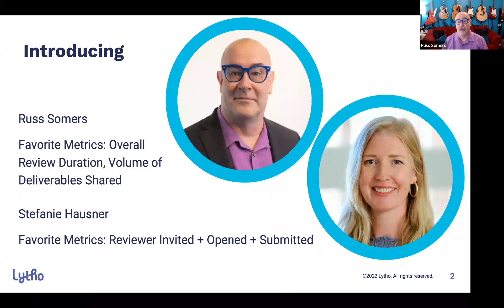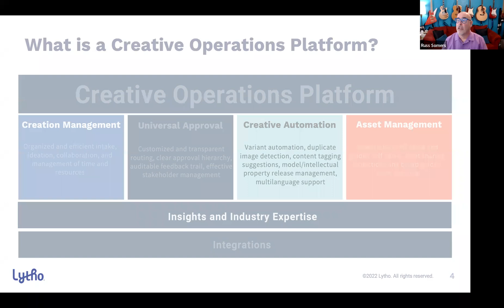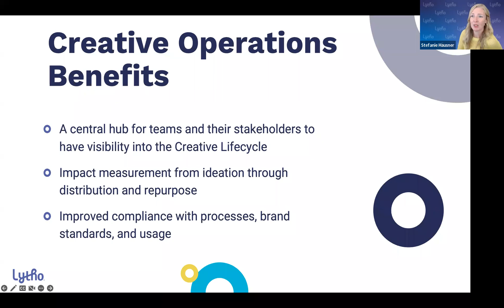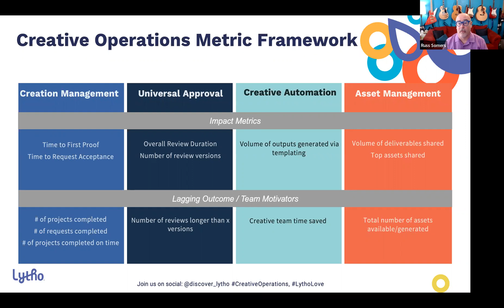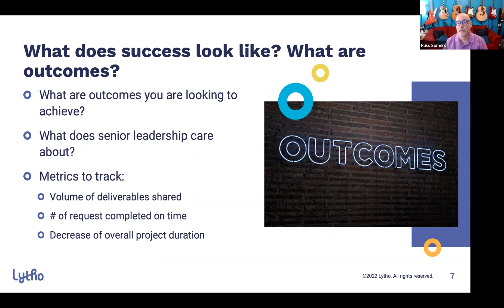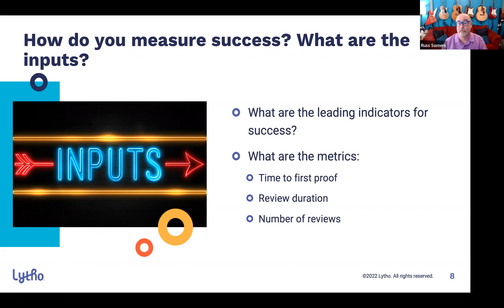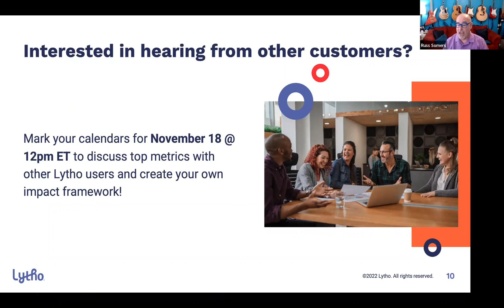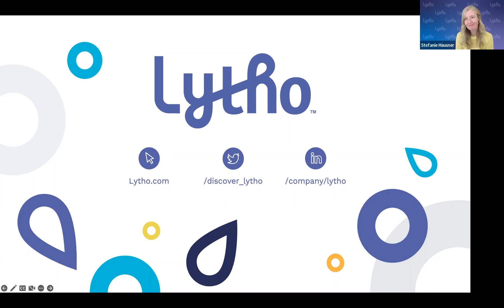Creative Operations: Using Metrics to Prove the Hype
“Measure what matters”, “What gets measured gets managed”, “How do you put a value to creative?” We have all heard these phrases before but at the end of the day how can you use metrics to prove the hype of your creative team?

Join Russ Somers, Lytho’s Chief Marketing Officer, and Stefanie Hausner, Implementation Consultant, as they sit down to discuss Leading Impact Metrics that are worth the hype, such as time to first proof, number of review revisions, and volume of deliverables shared! Together they will reconcile which metrics senior leadership cares about and which metrics matter to motivate the creative team.